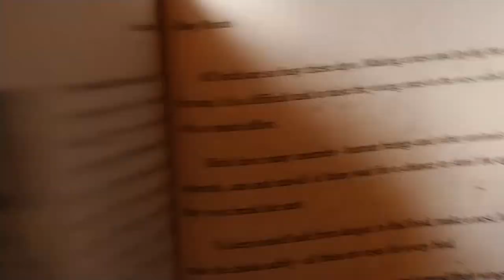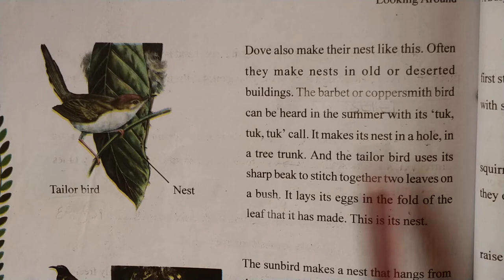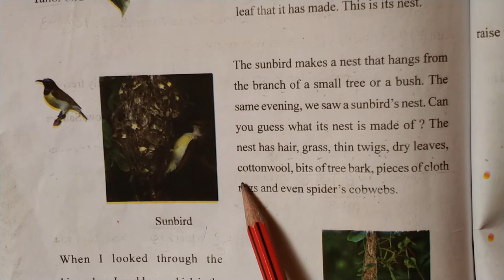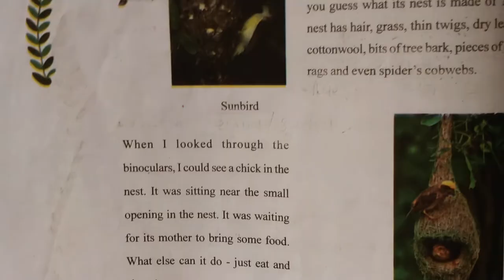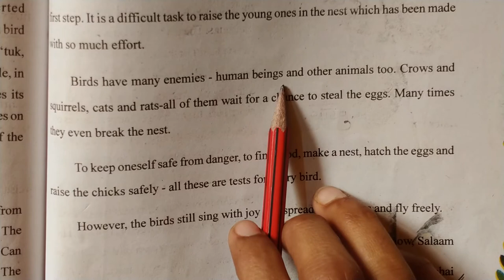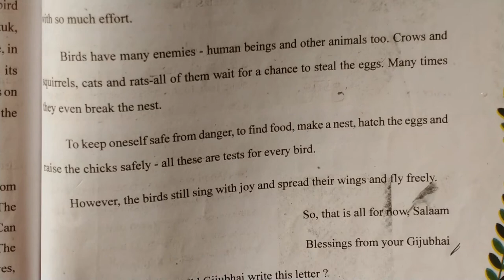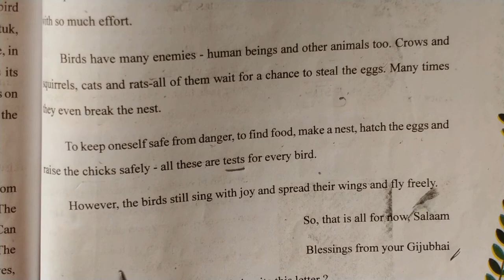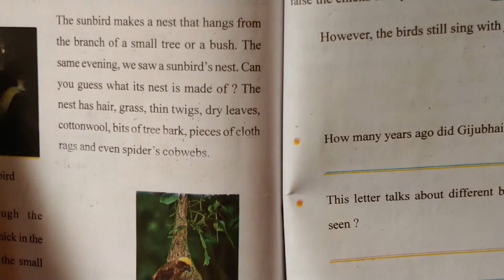GSEB | ENGLISH MEDIUM | STANDARD - 4 | LOOKING AROUND | CHAPTER - 16 | A BUSY MONTH (PART-2)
17/01/22